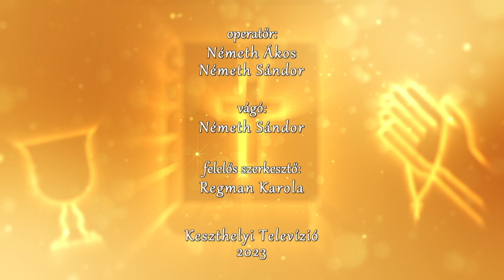Hittel, lélekkel 2023. 09. 10. - Tisztelet